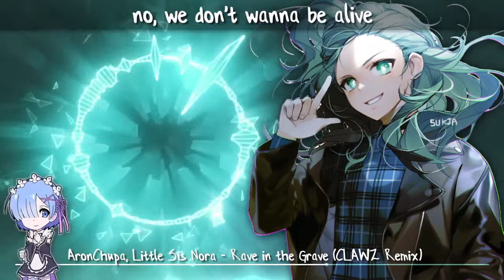Night-Core - Rave In The Grave (Remix) Lyrics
Nightcore - Rave In The Grave
Track: AronChupa, Little Sis Nora - Rave In The Grave (CLAWZ Bootleg Mix)
Picture:
Support artist!
AronChupa:
Scratch: nganguyenphuongmusic
Note: This video wasn't made by me.